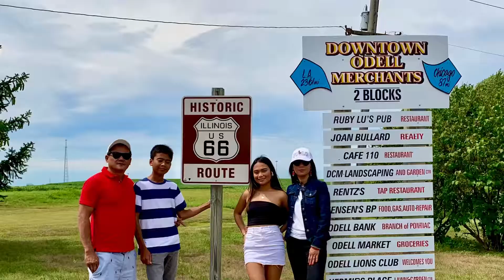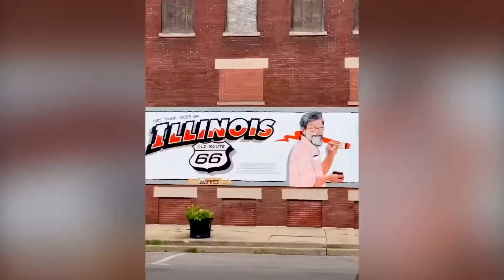Route 66 Illinois 🇺🇸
Nag drive kami from Toronto to Chicago, Illinois nung August 2019, namasyal kami dito at isa sa pinaka highlight ng Chicago trip namin ay makita kung Saan ang starting point ng Route 66 at hindi naman kami nabigo Kaya nag one day drive kami para marating namin ang One of the oldest highway in the US ang “ Route 66.”

Sobrang saya at very nostalgic ang feeling ng makarating  kami sa Wilmington, Odelle at Pontiac.

Very memorable din ang trip namin dahil nawala ung aking wallet at nandoon lahat ang aming importanteng IDs at credit cars 😱 Hay.

FYI: Ang haba ng Route 66 Ay magsisimula sa Chicago, Illinois at magtatapos sa Sta Monica, California 🇺🇸.